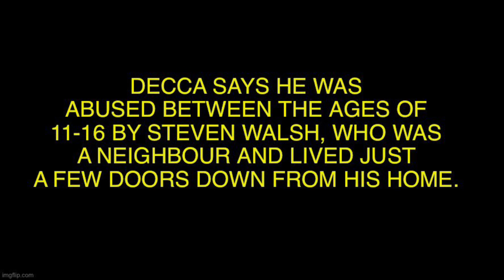Decca Heggie has named his Abuser